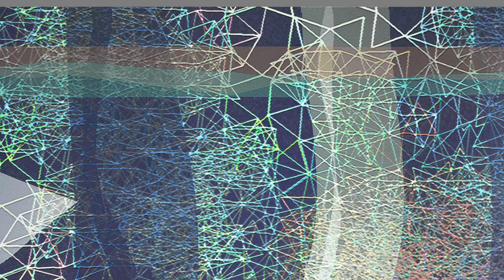The SALVATION PIECES: ”Family of Four"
"Family of Four" is one movement from my soundtrack for a 1994 modern dance performance--The Salvation Pieces-- by OSLUND & CO/DANCE, choreographed by Portland, OR dancer and artistic director, Mary Oslund. Performed on digital keyboard. In part of my long composition, I incorporate a Gregorian chant melody, “Puer Natus In Bethlehem” (audio clip recorded by the Benedictine Monks of Santo Domingo de Silos, in Spain). Accompanying my music is a collection of artworks by my brother, David Koski. To view a dance performance video of “The Salvation Pieces”, follow this link: